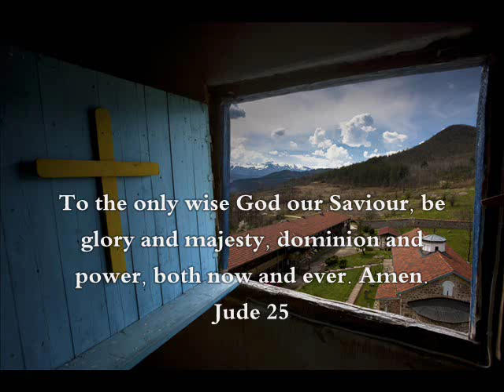1 John 5